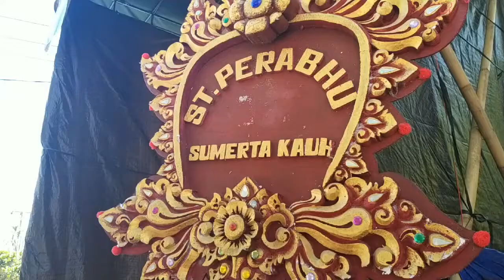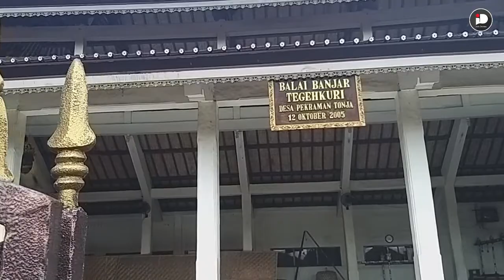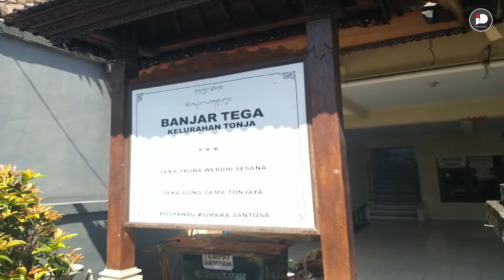OGOH - OGOH DENPASAR 2020, KEREN GUYS WAJIB TONTON YA!!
Ogoh-ogoh adalah karya seni patung dalam kebudayaan Bali yang menggambarkan kepribadian Bhuta Kala. Dalam ajaran Hindu Dharma, Bhuta Kala merepresentasikan kekuatan (Bhu) alam semesta dan waktu (Kala) yang tak terukur dan tak terbantahkan.

Dalam perwujudan patung yang dimaksud, Bhuta Kala digambarkan sebagai sosok yang besar dan menakutkan; biasanya dalam wujud Raksasa.